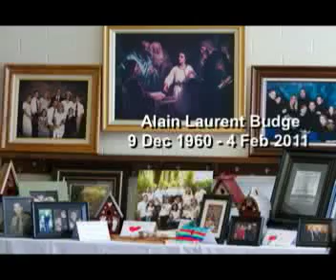In loving memory of my dad Alain Laurent Budge.mp4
This is the translation the song. Alain Budge is my father and he was killed in a offroading dirtbike accident. He is my best friend and I miss him more than words can describe. He was an example to me of what a man should be, kind and caring. I was sitting and thinking about him today and this thought came to my mind and I wanted to write it down.

Only those who have experienced tragedy can truly understand death and the hope that will come to them when they are called upon to leave this life and be reunited with the one they lost.

As I was listening to the hymn "God Be With You Till We Meet Again" that came to me. It is how I feel. Some say that time heals all wounds but there is no amount of time that will ever heal the wound of losing my dad. I will miss him forever until the day that we might be together again. I love you dad. Thank you for being my father. I am so honored to be called your son. Please be with me always.

Love you forever and I will never forget,

Adam

A friend has departed

Has set off on his way

He was a traveler and probably travels still

I miss him already

Like a  son would miss his father

And as surely as his own children do

I miss him too

A generous benevolent father

Who envisioned while journeying on earth

Life's wonders and beauties

He left this life

Without telling us good bye

As was his usual wont

And although he is gone

I feel his presence here

He has chosen without a doubt

To light up far ahead

These dark paths of the night

That we all fear so much

But that we will also take

When the moment will come

I miss him so right now

This guardian, this friend

So strong and reassuring

And who had led me

If only by his presence

Quietly but decidedly

To where I am today

Yet suddenly vanished away

I was one of his children

Now I am an orphan

And through life's tempests

He did steady my world

My soul is in morning.

This kind and caring man

Sitting in his chair

Who seemed to be dozing

With his eyes half way closed

Was watching over my life